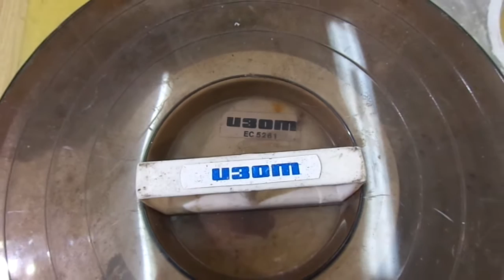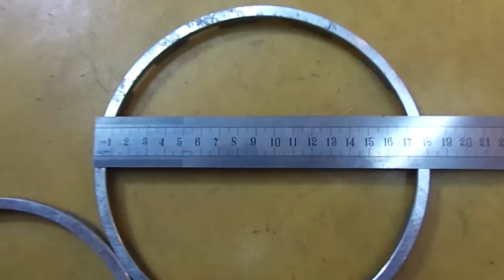Где взять материал для антенны Т2. Изот. ЕС ЭВМ.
Где взять материал для антенны Т2. Магнитные пакеты ЕС ЭВМ. Там всё  что нужно для построения антенны Харченко или зигзагообразной антенны. Изот. ЕС ЭВМ. Просто интересно о старых технологиях.
📗Поддержите ЛАЙКОМ, КОММЕНТАРИЕМ и ПОДЕЛИСЬ c ДРУЗЬЯМИ!

***Размещение ваших ссылок  - ссылок на другие каналы и авторов, на интернет магазины только с моего разрешения. Возможна и реклама. Ваши предложения я готов выслушать.
Я за взаимовыгодное сотрудничество.

💥Самостоятельно сделать блок питания на основе модуля ZK-4KX, 0.5-30V, 4A, рекомендую, у меня такой или
Демонтажный двойной паяльник YIHUA 938D, 220V Soldering Iron Station Chip Desoldering Kit Set SMD Welding Equipment или
Красный мигающий светодиод 5 мм 100 штук или мигающий светодиод 3 мм 100 шт, или
Обновление 18 февр 25г.